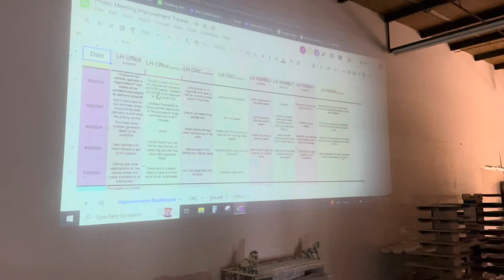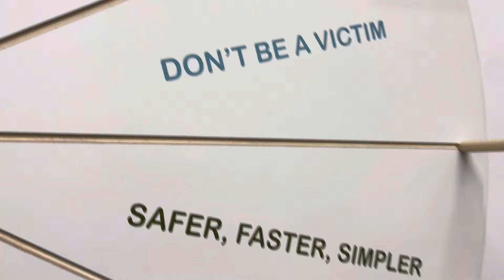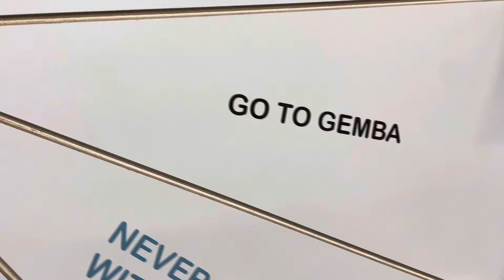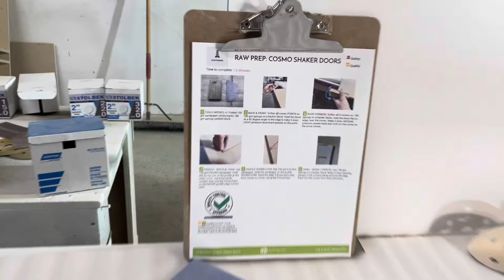FRIDAY MORNING MEETING at a lean manufacturing company. Simply brilliant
The best Friday morning meeting I’ve ever ever seen.  Lean manufacturing at its finest.  Great kaizen ideas and awesome culture builder